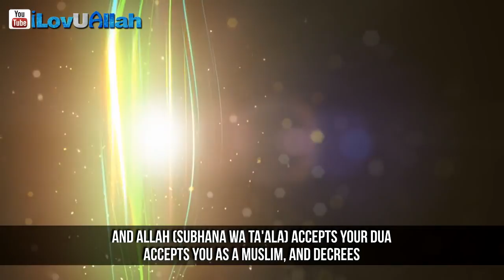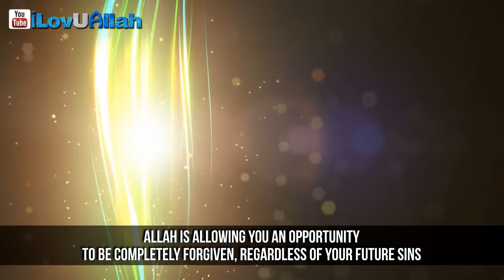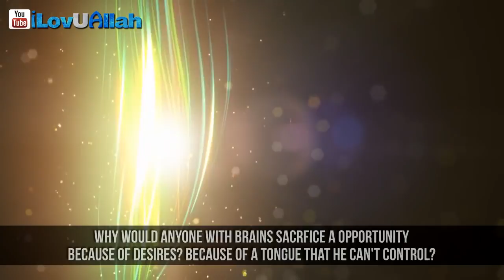Freed From Hellfire